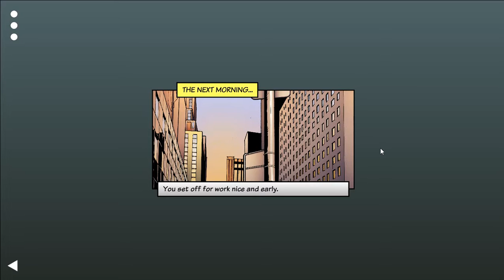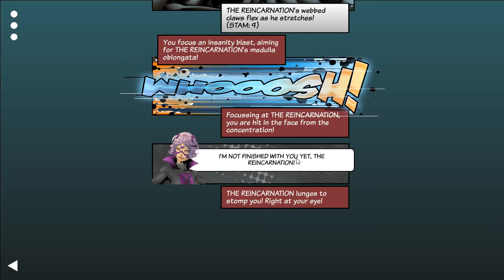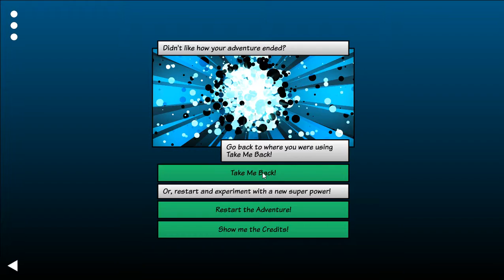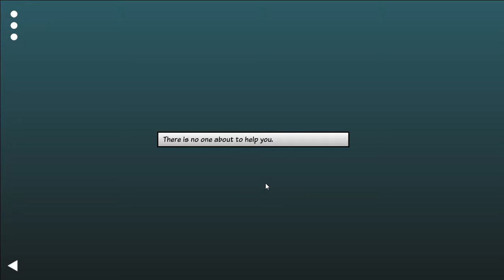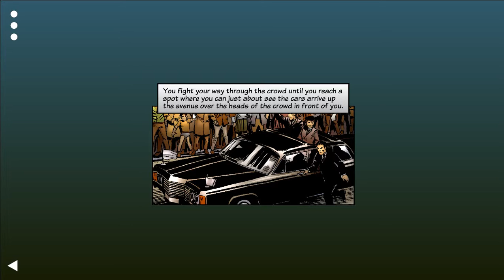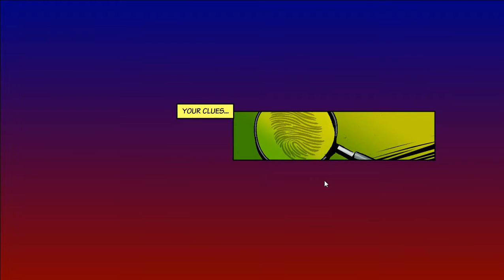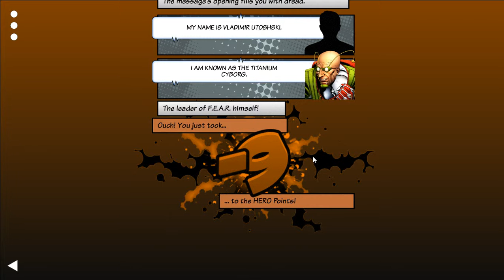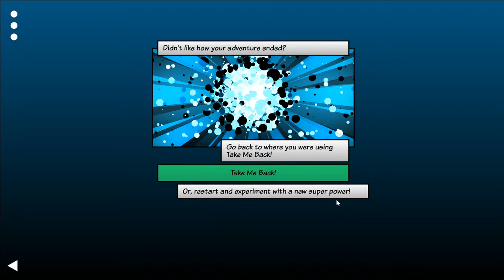Appointment with F.E.A.R. - The Common Scorpion: Part 2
Resuming my appointment with F.E.A.R., I continue to faff around, avoiding anything to do with the organization, the game cheats me out of stamina points, I get killed by a dead man, and continue to lament this game's horrible RNG. I also reach the ultimate lose condition, as the big bad manages to take over the world and nukes me from orbit.